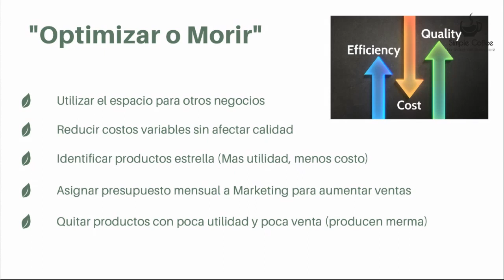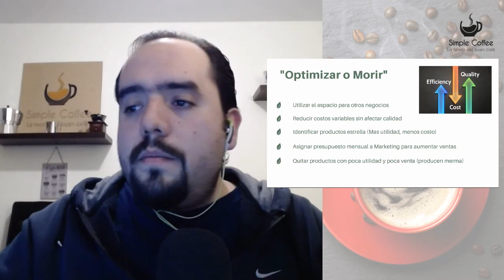Cómo optimizar ingresos en mi Cafetería